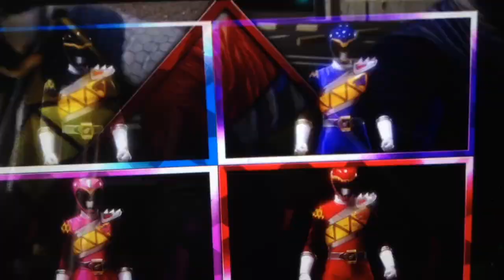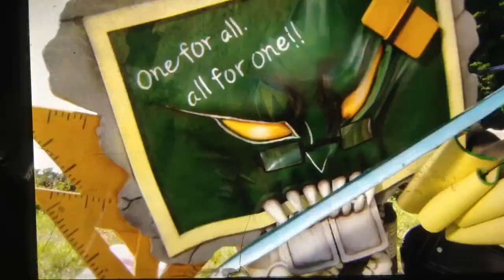Rangers Switch bodies 😀😀😀😀😀😀😡😡😡 Part 1.